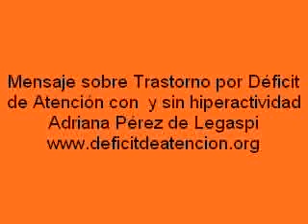El TDAH Una Discapacidad Invisible.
El trastorno por déficit de atención con o sin hiperactividad causa una gran disfunción sistémica en la familia.La poca información profesional incrementa el sufrimiento de las familias.